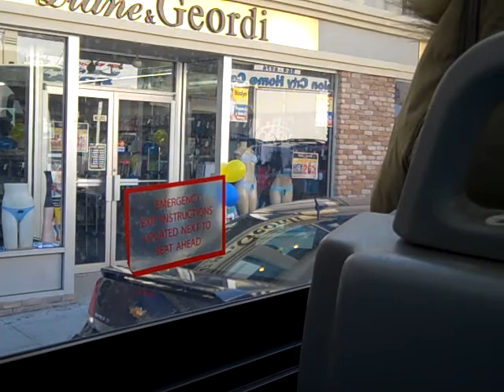NJT NABI 40-SFW #5871 on the 84 to JC/JSQ (Inside)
Here's a 2nd video ride on-board NJT 2011 (North American Bus Industries) NABI 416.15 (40-SFW) Transit-Style #5871 on the 84 to Jersey City-Journal Square via Bergenline Avenue on a late Monday Morning.